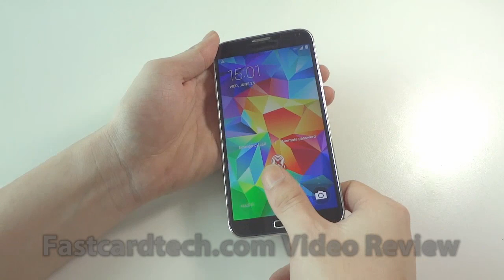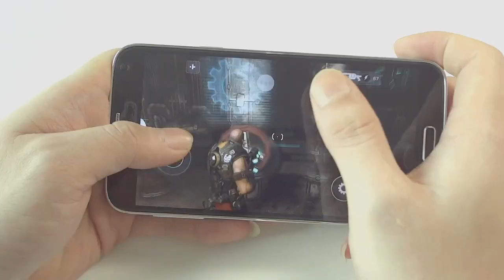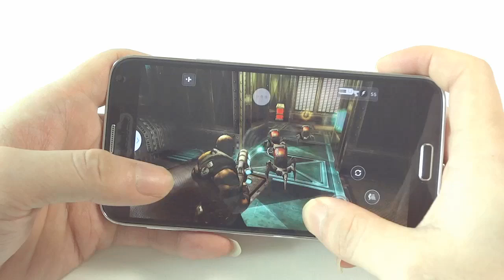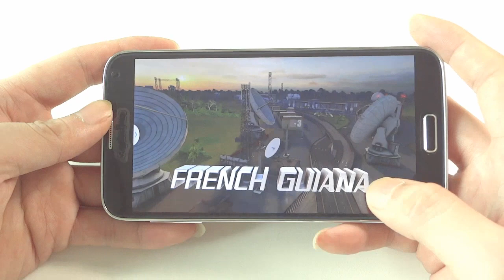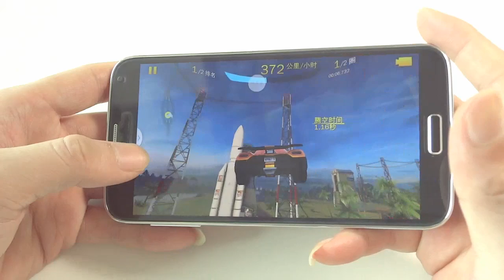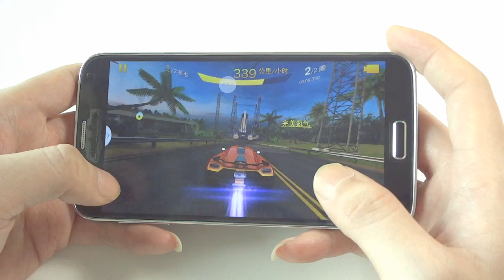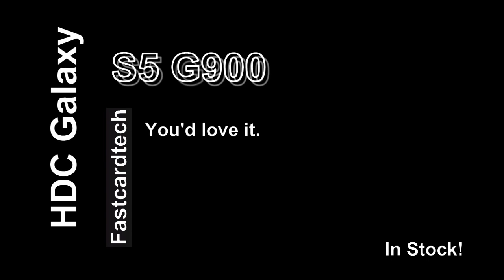Real Samsung Galaxy S5? HDC Galaxy S5 Legend Gaming Reviews